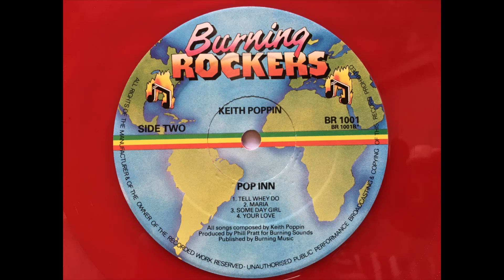Keith Poppin - Your Love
Aka Envious. Roots remake of the Studio One rocksteady killer Bad Mind Grudgeful by Winston & Robin.